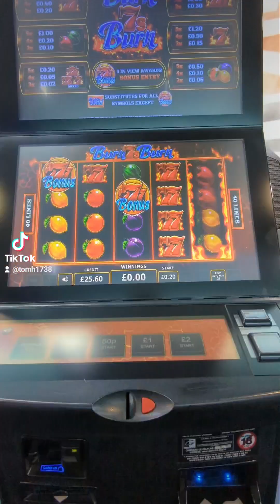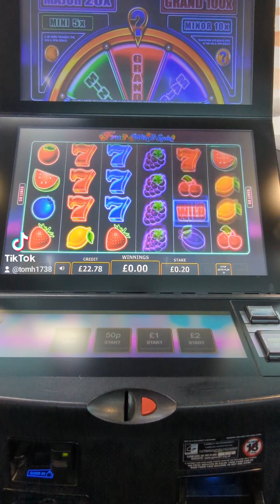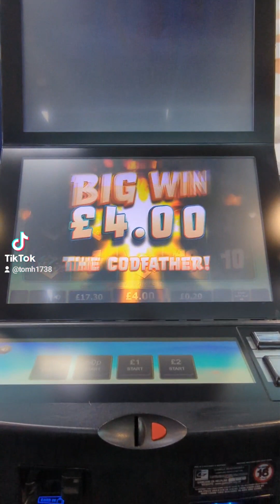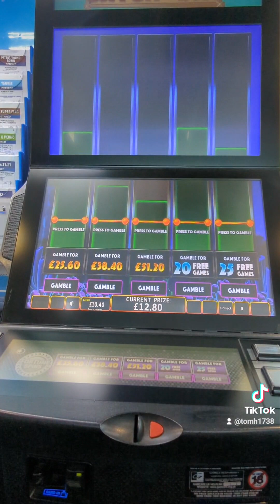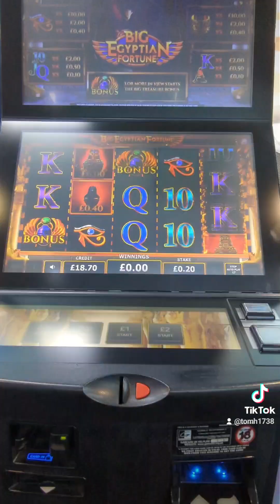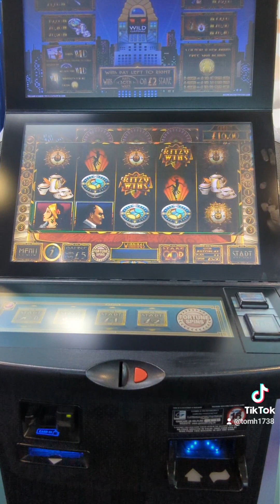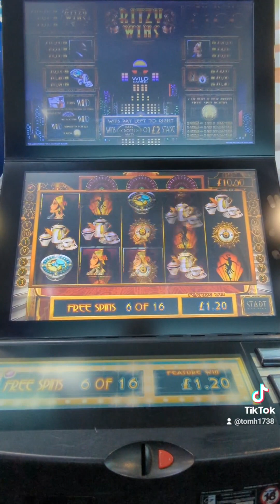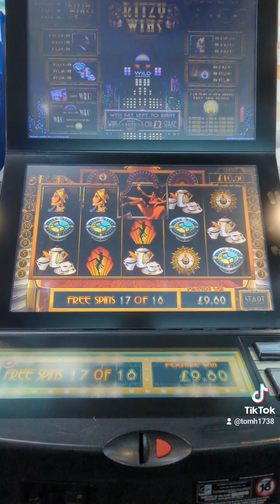FOBT Bonus Slot Compilation (Inc Ritzy Wins, Burn 7's Burn, Catch Of The Day, Fishing Frenzy & More)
This is a slot bonus compilation where it's back to back bonuses with a few teases in the middle. FOBT machine play. Will it be a profit or loss video. have to watch to find out. Hope you enjoy. Some new games in this one today.